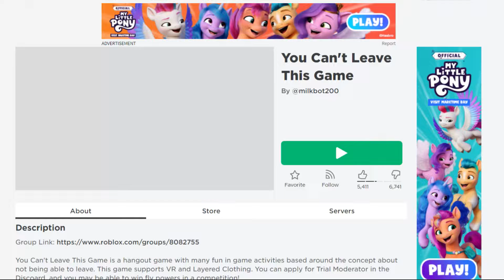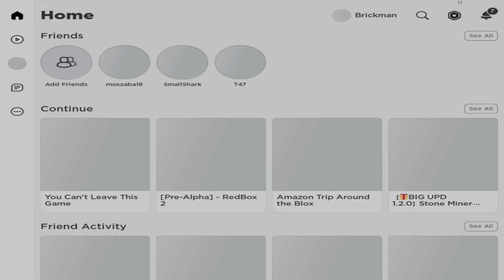You Can't Leave This Game